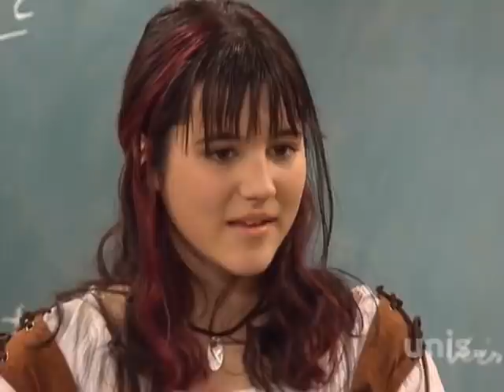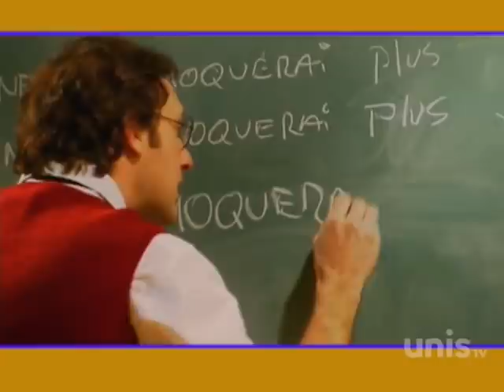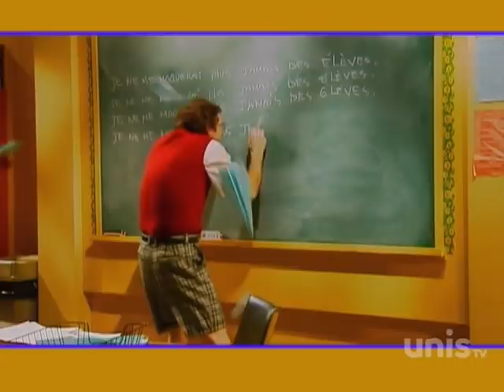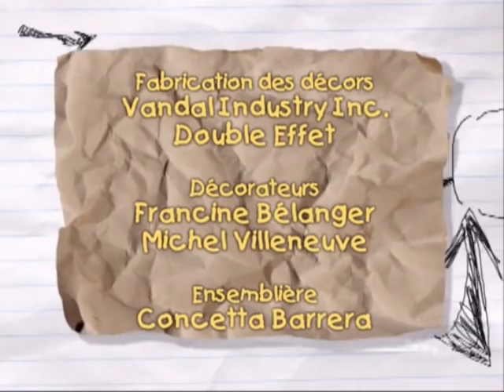RAMDAM SAISON 4 ÉPISODE 81- Enfoncer le clou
Sous le couvert de l’humour, Étienne se fait ridiculiser devant la classe par Gilbert, le prof de morale. Sélina et Shandy veulent exprimer leur indignation. Pas sûr que ce sera bien reçu! De son côté, Simon essaie de convaincre JF de participer au prochain match. Mais pourquoi JF cherche-t-il tant à se désister?